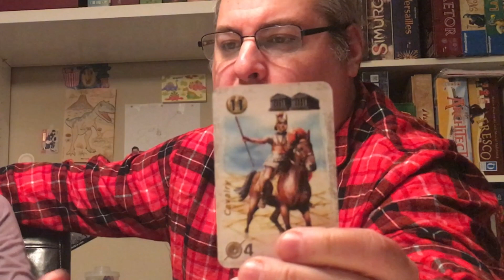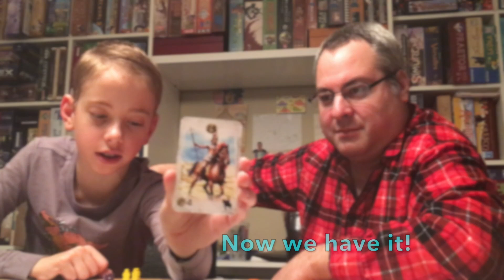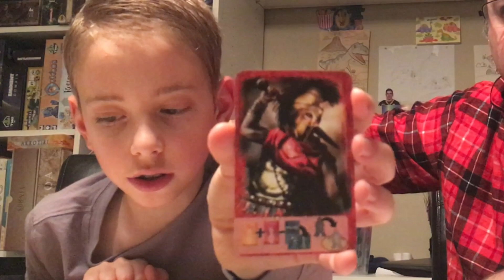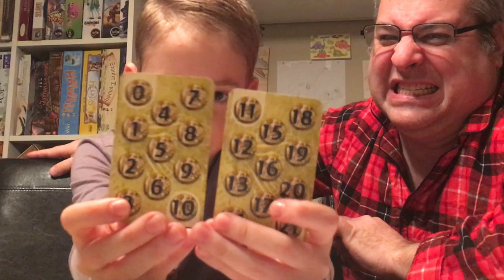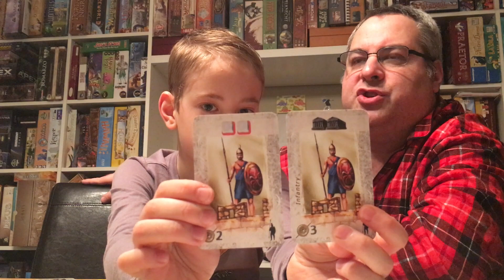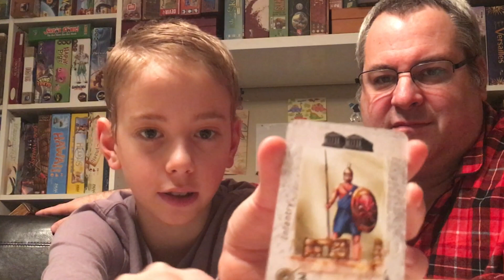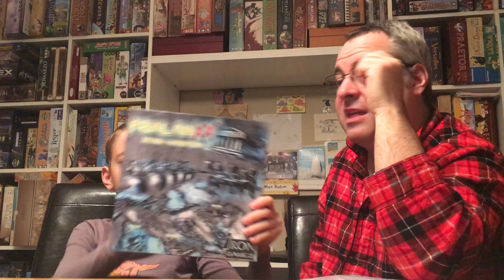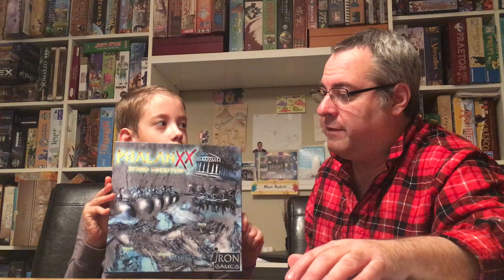Epic Phalanxx Board Game Review! with Justin and Max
A fun review of this really cool game...much more than a 'dudes on a map' game for sure --- there is a Euro strategy built into this struggle for territory!